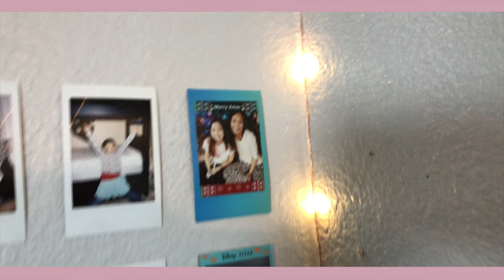ALL ABOUT MY INSTAX MINI 8 + TIPS // makeupxdani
let's not talk about my uneven lipstick.

Add me on Instagram and Snapchat❣✎™

FAQ:

1) How old are you? 15

2) What editing software do you use? Final cut pro X

3) What camera do you use? Canon rebel t3i